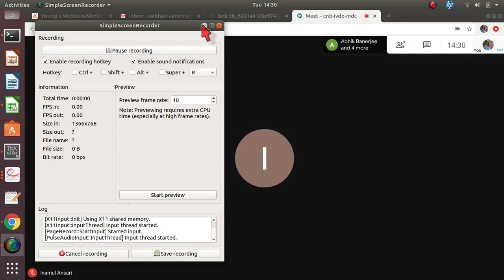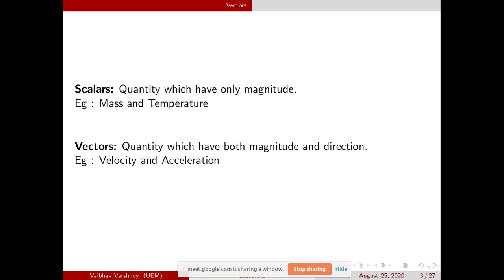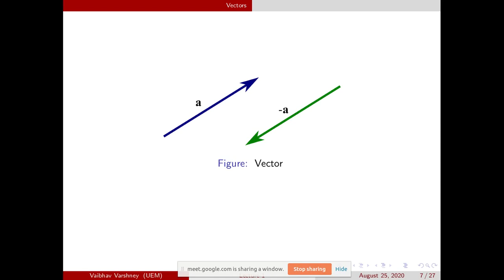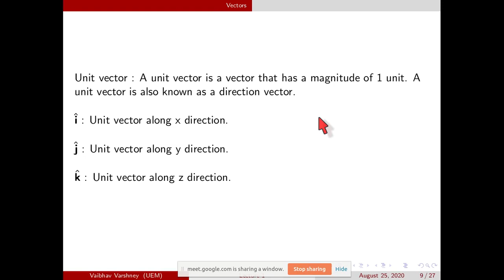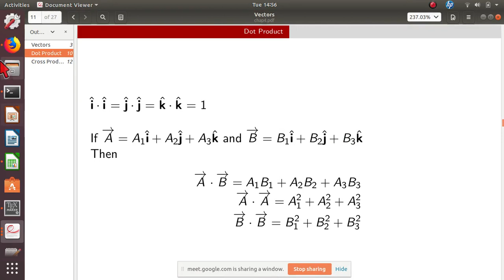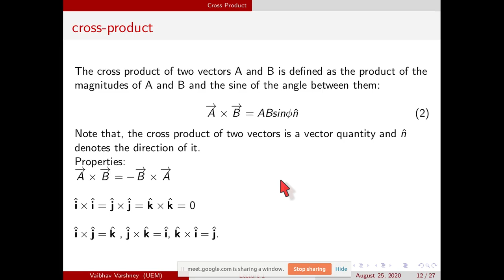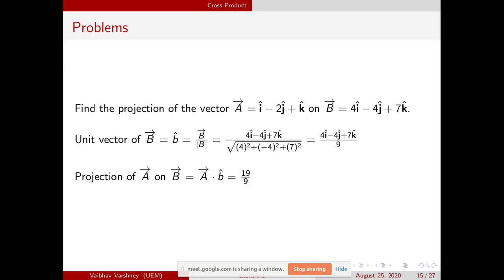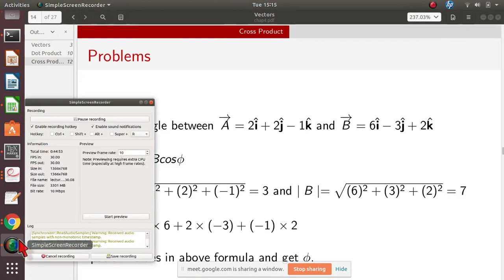Vectors Lecture 1